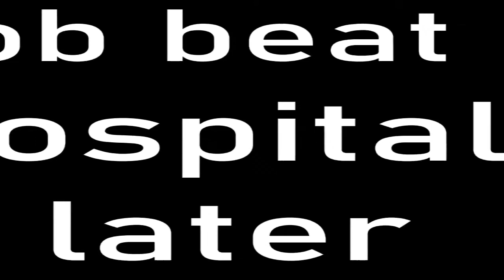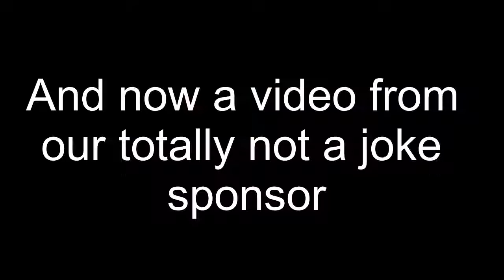How to make a movie W Jerald McFailed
Hello!, this in a skit about Plumbing. The man teaching you is Jerald McFailed.
He is a character in the making for this channel. Please show me support by subing, liking, or sharing, thx!

Editor software: VSDC Free video editor.

Editor: Ace.